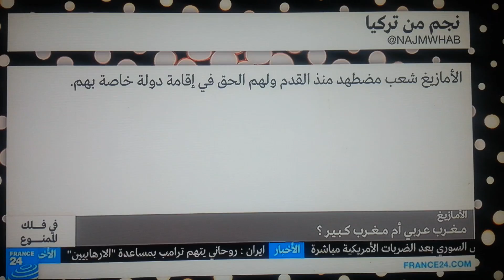Maroc,Algérie,Mhenni le séparatiste, la Kabylie est Algérienne et le restera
un Amazigh Marocain dénonce la mainmise des chouyoukh arabes du golf et de la pénunsule arabe sur les terres fertiles du pays en accentuant les écarts entre la classe aisée et la classe défavorisée,le Maroc faut le souligner céde tout aux étrangers,les riadhs,les terres,les maisons,tout est a vendre et à négocier